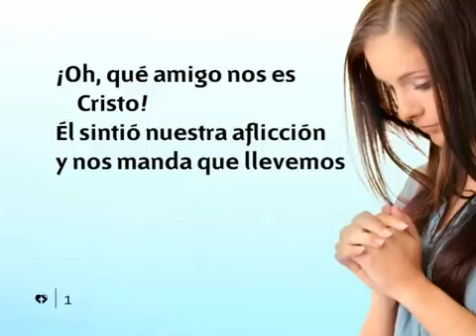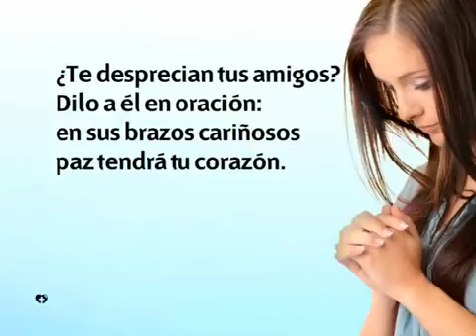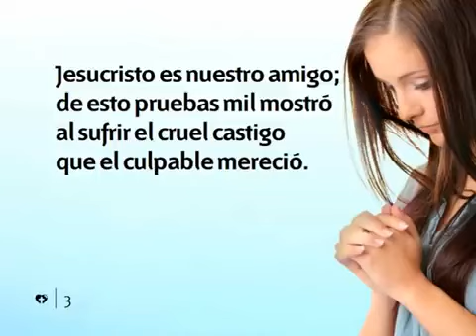378 Oh Que Amigo Nos Es Cristo